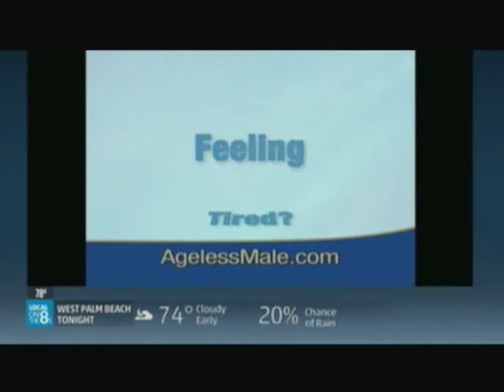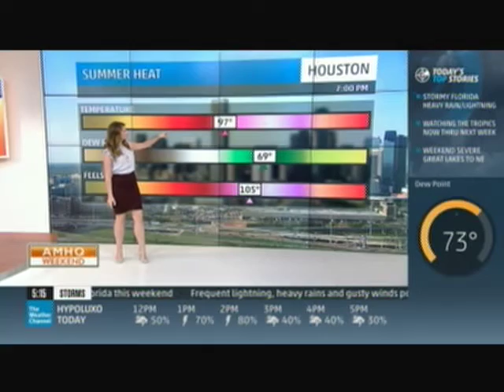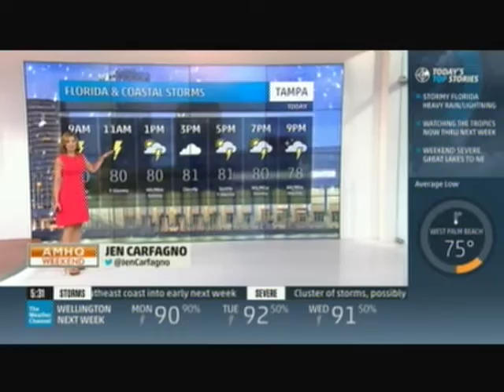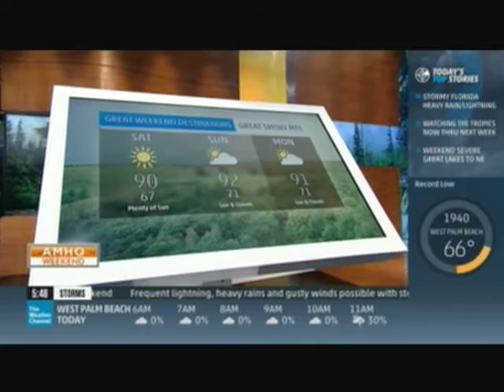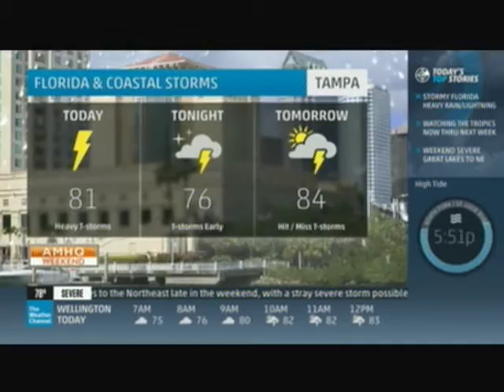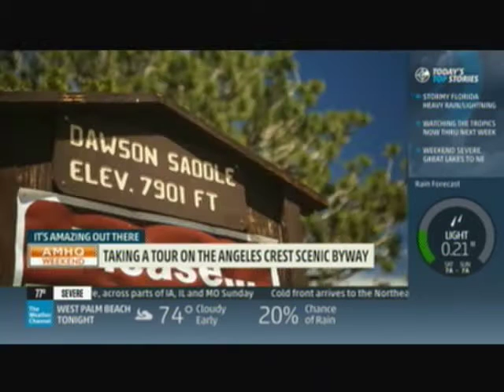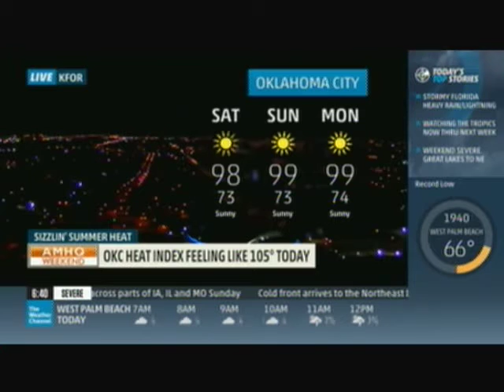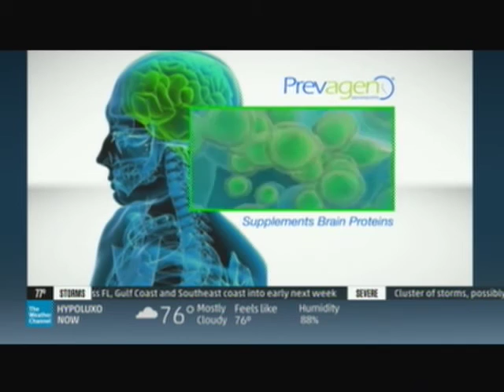TV #1 7 25 15